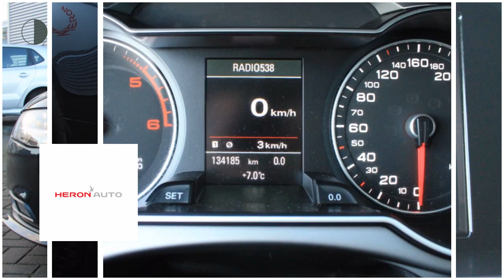Audi A4 AVANT 2.0 TDI | Dealer onderhouden | Navigatie | Climatronic